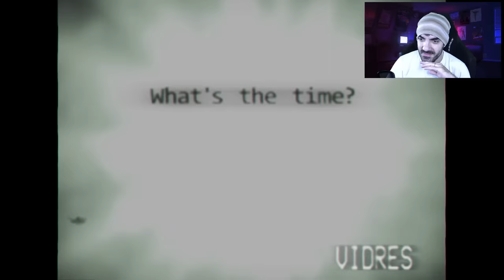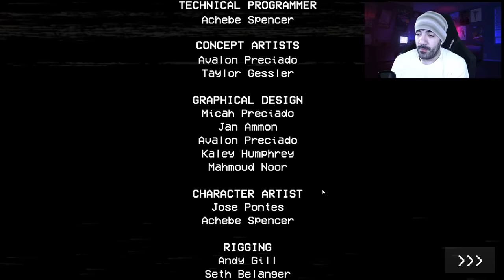NUEVA ACTUALIZACIÓN de POPPY PLAYTIME CHAPTER 1 !! Nuevas VOCES en ESPAÑOL LATINO - (Completo 100%)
OMG!, pedazo de nueva actualización del Chapter 1 de Poppy Playtime, que entre otras cosas añade voces en Español Latino al juego! :O

Liga de LEGENDARIOS:

1º - augmented foxy 114 (33 meses en el nivel Legendario) = 2566 puntos
2º - Laura (24 meses en el nivel Legendario) = 1399 puntos
3º - Camilo y sus juguetes (13 meses en el nivel Legendario) = 236 puntos
4º - Danalis (5 meses en el nivel Legendario) = 48 puntos
5º - Delfi (4 meses en el nivel Legendario) = 35 puntos
6º - lunita_fan_de_zorros (2 meses en el nivel Legendario) = 15 puntos
7º - Olaf-Cit0 (menos de 1 mes en el nivel Legendario) = 3 puntos
8º - Gabino Ortellado (menos de 1 mes en el nivel Legendario) = 3 puntos
9º - XxivoyaxX (menos de 1 mes en el nivel Legendario) = 3 puntos

Liga de TERROR:

1º - matute (1 mes en el nivel Terror) = 8 puntos
2º - LuckyBloZYT (menos de 1 mes en el nivel Terror) = 3 puntos

Cómo funciona el sistema de puntos:

1 mes: +5 puntos
2 meses: +7 puntos
3 meses: +9 puntos
4 meses: +11 puntos
5 meses: +13 puntos
6 meses: +15 puntos
7 meses: +17 puntos
8 meses: +19 puntos
9 meses: +21 puntos
10 meses: +23 puntos
11 meses: +25 puntos
12 meses/1 año: +30 puntos
13 meses: +38 puntos
14 meses +48 puntos
15 meses +60 puntos
16 meses +74 puntos
17 meses +90 puntos
18 meses +108 puntos
19 meses y siguientes +130 puntos

Capítulos:
00:00 Bienvenida
00:52 Formas de apoyar el canal
01:46 Gameplay
41:20 Saludos a los Nuevos Miembros Nivel Diversión o Superior
41:49 Saludos Miembros Legendarios